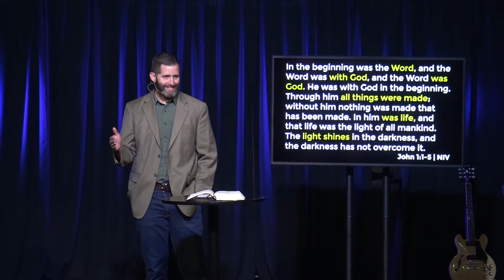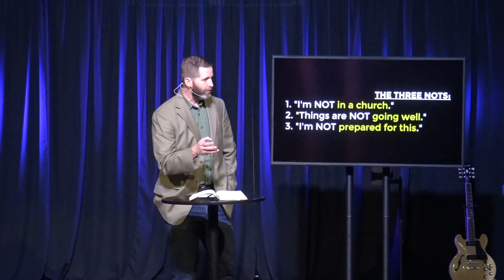December 22, 2019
The In Between, Week 3